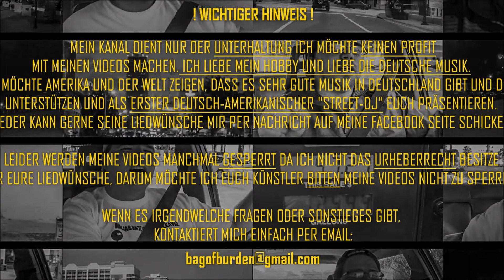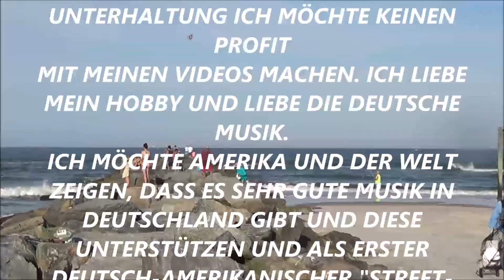Liedwunsch: Hustensaft Jüngling-Rarri (New Smyrna Beach, Florida)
This song request was sent to me from Nico von Hohenzollern. It took me a while to get this uploaded because my schedule was hectic. It usually is Monday through Friday. Sorry I took so long. I will also leave info underneath for some links.

Dieser Liedwunsch wurde zu mir von Nico von Hohenzollern gesandt. Es nahm mich Zeit, um das geladen zu lassen, weil meine Liste hektisch war. Das ist normalerweise Montag bis Freitag. Schade nahm ich so lange. Ich werde auch Info unten für einige Verbindungen verlassen.

hier unten

ERIC NULPH / AMERIKAS STREET-DJ

"Der Typ, der deutschen Gangsta-Rap in den Straßen Amerikas pumpt" - NOISEY

ACHTUNG!

MEIN KANAL DIENT NUR DER UNTERHALTUNG ICH MÖCHTE KEINEN PROFIT
MIT MEINEN VIDEOS MACHEN. ICH LIEBE MEIN HOBBY UND LIEBE DIE DEUTSCHE MUSIK.
ICH MÖCHTE AMERIKA UND DER WELT ZEIGEN, DASS ES SEHR GUTE MUSIK IN DEUTSCHLAND GIBT UND DIESE
UNTERSTÜTZEN UND ALS ERSTER DEUTSCH-AMERIKANISCHER "STREET-DJ" EUCH PRÄSENTIEREN.
JEDER KANN GERNE SEINE LIEDWÜNSCHE MIR PER NACHRICHT AUF MEINE FACEBOOK SEITE SCHICKEN.

LEIDER WERDEN MEINE VIDEOS MANCHMAL GESPERRT DA ICH NICHT DAS URHEBERRECHT BESITZE
FÜR EURE LIEDWÜNSCHE, DARUM MÖCHTE ICH EUCH KÜNSTLER BITTEN MEINE VIDEOS NICHT ZU SPERREN.

WENN ES IRGENDWELCHE FRAGEN ODER SONSTIEGES GIBT,

Eric Nulph (Street DJ)